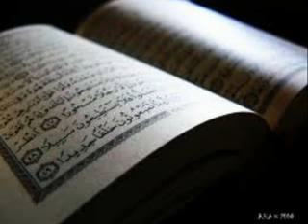.deen manushia nanmakku.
ദീന്‍ മനുഷ്യനന്മക്ക്.
khur-aan sunnath soceity